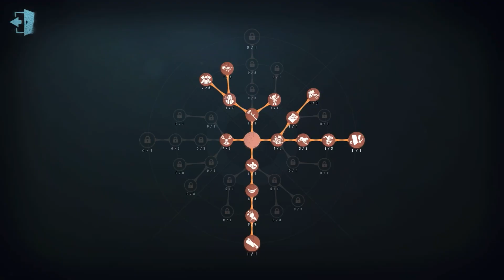#167 Little Girl | Pro Player | The Red Church | Identity V